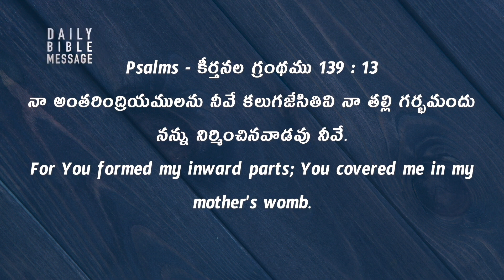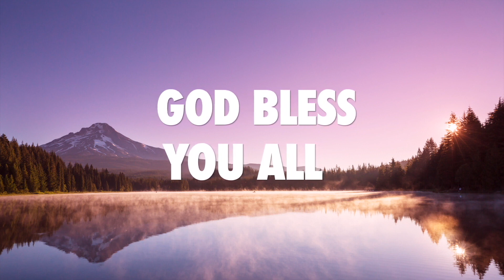Daily Bible Message 11 06 2023 | Psalms కీర్తనల గ్రంథము 13913